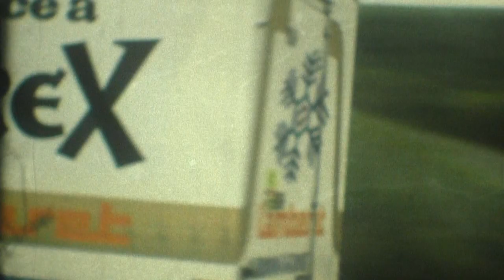Tour de France 1980 - Ramsen Kisselhof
Ramsen Kisselhof
Tour de France - Frankfurt - Metz
28. Juni 1980